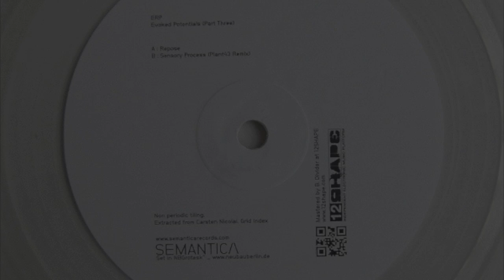E.R.P. - Sensory Process [Plant43 Remix]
Track: Sensory Process
Artist: E.R.P. [aka Gerard Hanson] [aka Convextion]
Taken from: "ERP - Evoked Potentials [Part Three]"

- "Various Random Black and White Images."